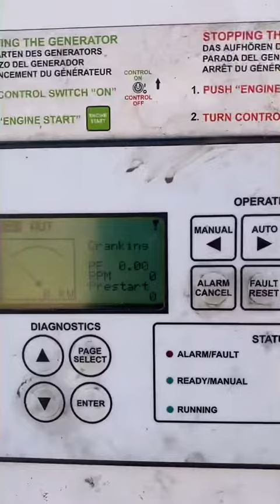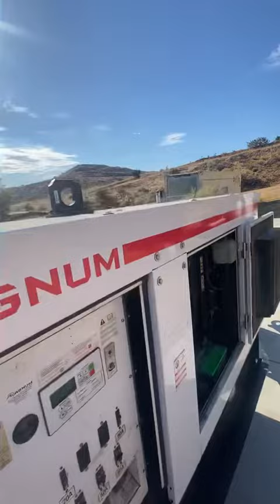Magnum 80 Portable Diesel Generator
Rental grade Magnum 80kw portable diesel generator. Voltage selector switch, trailer mounted, strong runner!